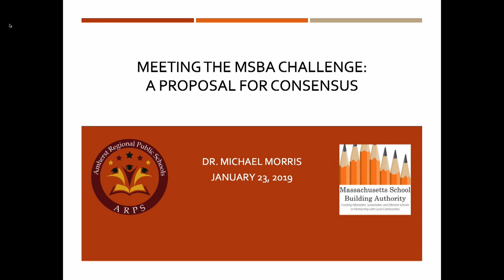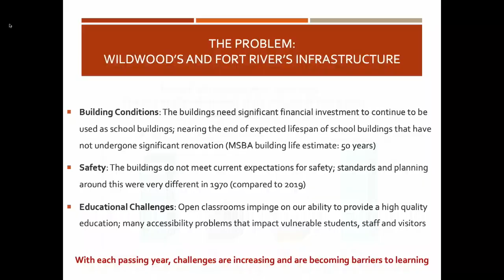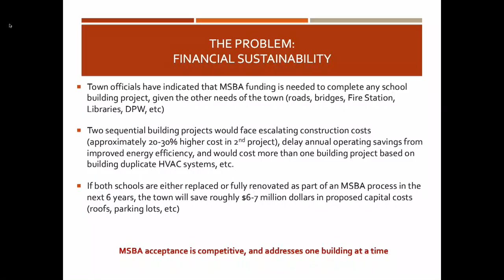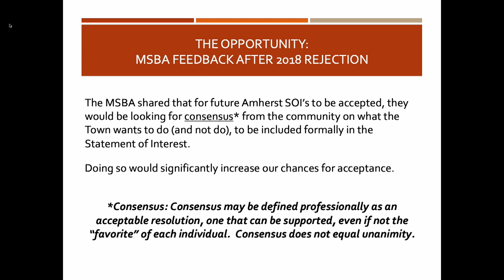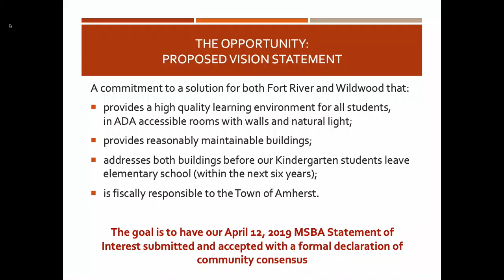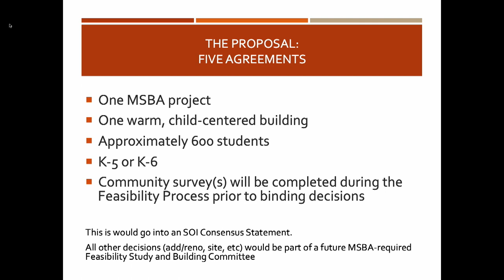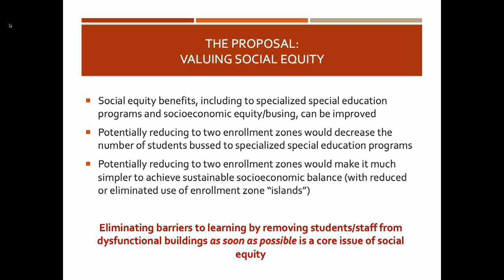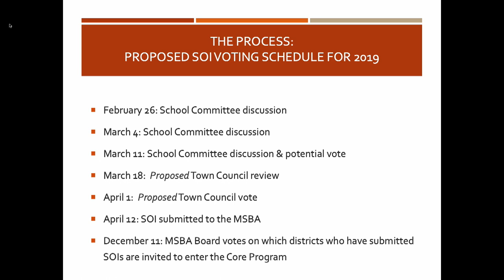Meeting the MSBA challenge - A proposal for consensus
Amherst Public School Superintendent Michael Morris presents "Meeting the MSBA Challenge: A Proposal for Consensus."